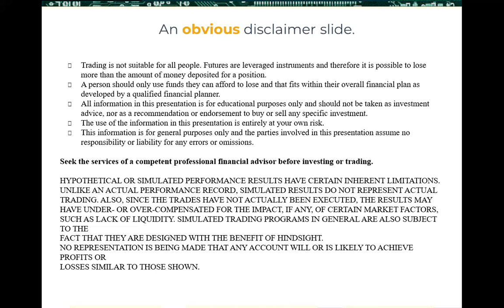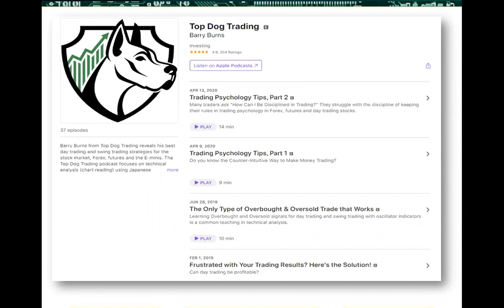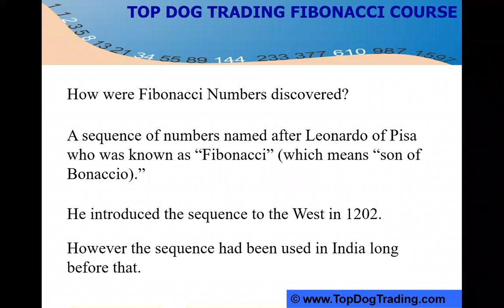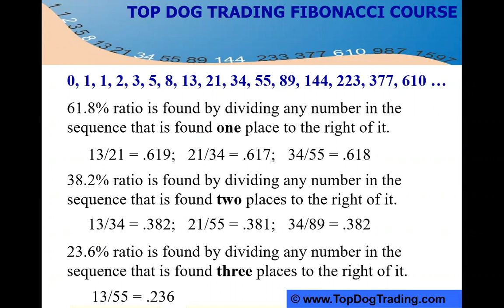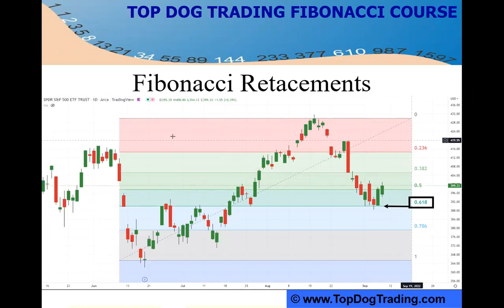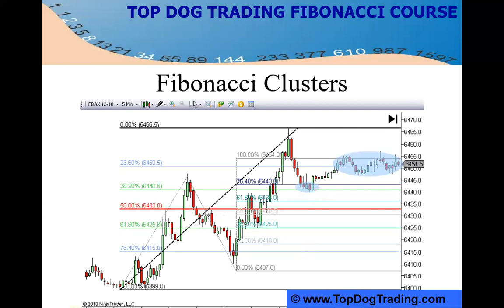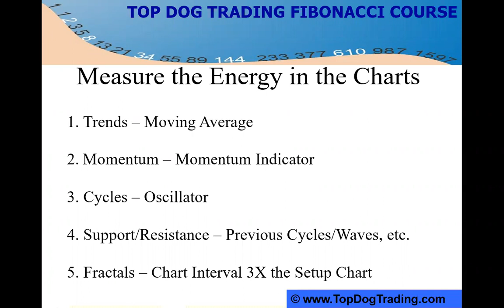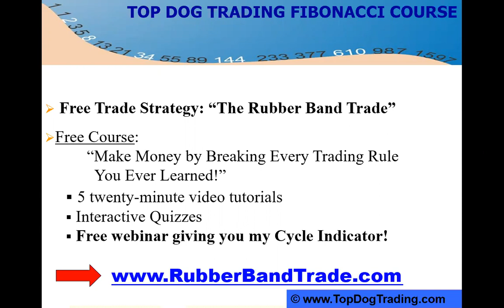⏰ Synergy Traders #41.28: Fibonacci Made Simple with Barry Burns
Title: ⏰ Synergy Traders #41.28: Fibonacci Made Simple with Barry Burns of TopDogTrading.com

Recorded on September 8th, 2022 as part of the Synergy Traders #41, Day 3: "Fibonacci & Elliott Wave 2022 Conference" event, hosted by TradeOutLoud and TimingResearch.

Bonus...
⚡ eBook: 10 Recession Trading Strategies